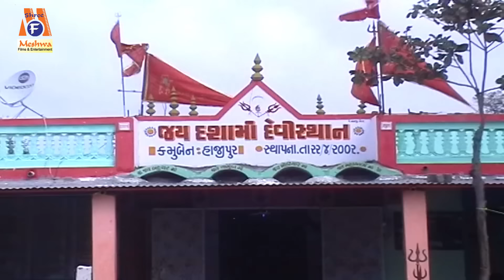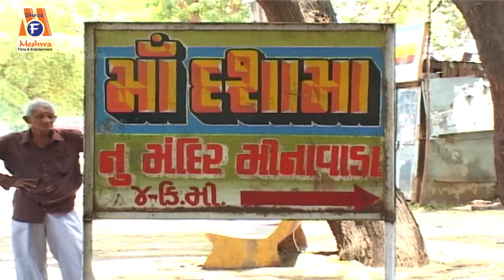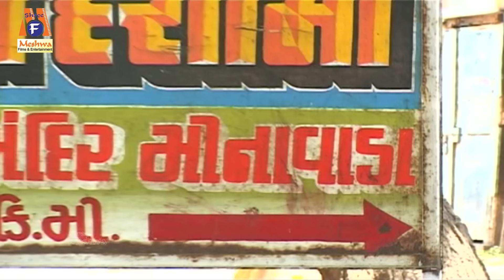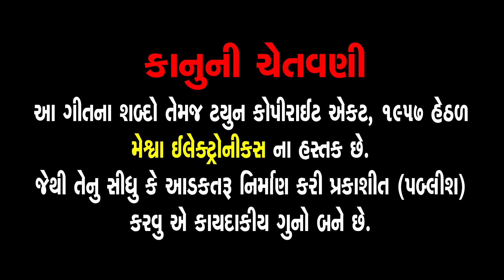10 in 1 Video Song - Vol-02 | Dashama Special | Devotional Video Songs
Presenting : 10 in 1 Video Song - Vol-02 | Dashama Special | Devotional Video Songs |

Album Name : 10 in 1 Video Song -Vol -02
Video Song : Dashama Special
Singer : Abhita patel, Rohit Zala
Lyrics : Baldevshinh Chauhan,Vijaysinh Gol
Genre : Gujarati Devotional Songs
Deity : Dashama
Temple : Minavada (Moraghadh)
Festival : Dashama Na Norata
Label : Meshwa Electronics
Digital Distribution Partner : Believe Digital